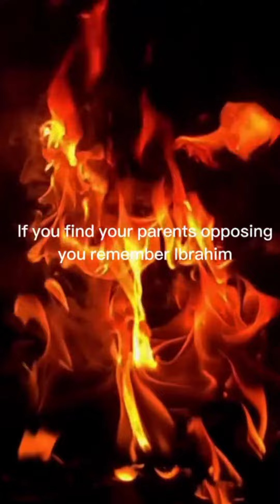If You Have Been Mocked By People Then Remember Our Dear Prophet Muhammad (PBUH) ❤️